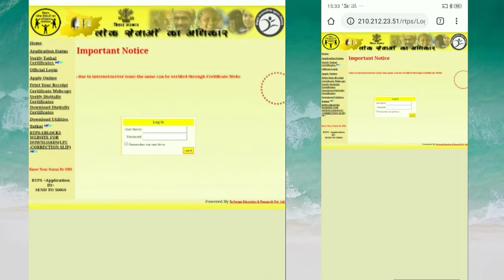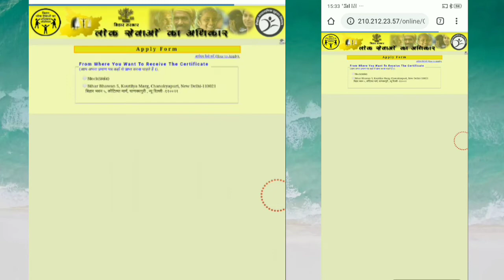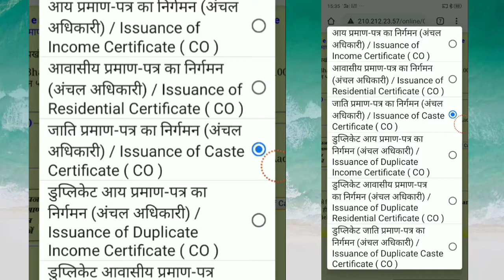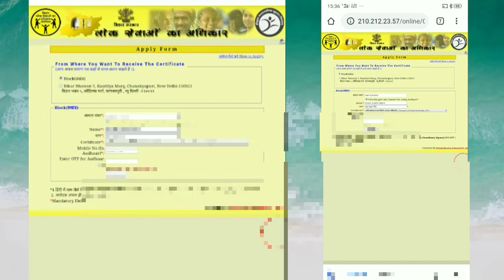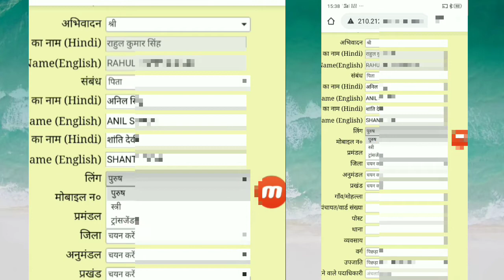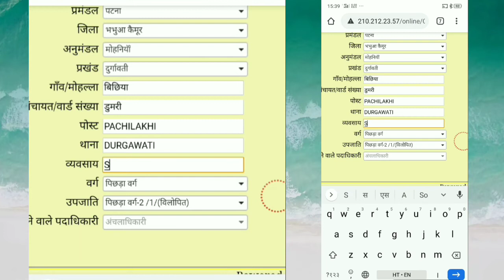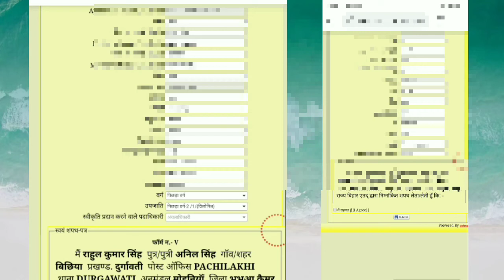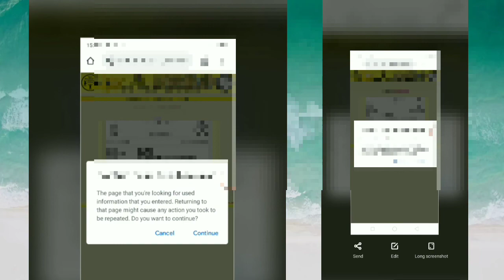बिहार जाति प्रमाण पत्र बनवाए ऑनलाइन। How to apply jati praman patra in Bihar।Bihar cast certificate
बिहार जाति प्रमाण पत्र बनवाए ऑनलाइन। How to apply jati praman patra in Bihar।Bihar caste certificate online .

Amazon product

दोस्तों इस वीडियो में जानने वाले हैं कि बिहार में जाति प्रमाण पत्र के लिए ऑनलाइन अप्लाई कैसे करेंगे। किन किन डॉक्यूमेंट की आवश्यकता पड़ती है। और वेबसाइट क्या है तो पूरा प्रोसेस आज इस वीडियो में हम जाने वाले हैं। और इसी प्रोसेस के माध्यम से आप आय प्रमाण पत्र जाति प्रमाण पत्र और निवास प्रमाण पत्र बनवा सकते हैं बिहार में।